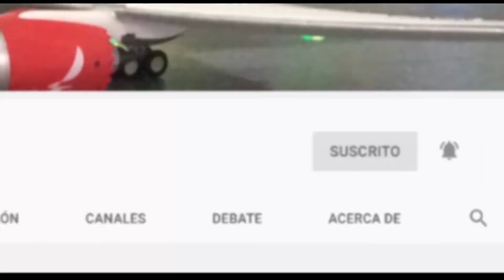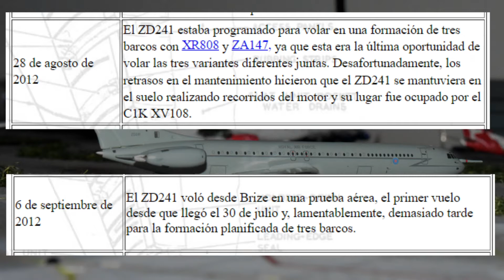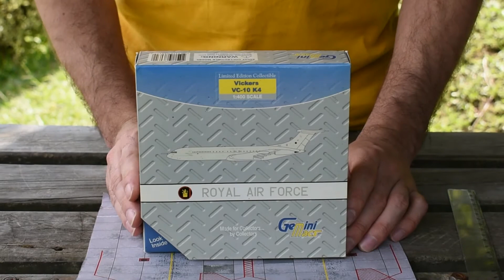Vickers VC-10 K.4 RAF Review 1:400 | Gemini Jets | Español.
Review del elegante británico Vickers VC10 K.4 de la Royal Air Force (RAF) en escala 1:400 de la marca Gemini Jets. Un avión admirado en los años 60's, dejando un importante legado para la aviación británica.

Dimensiones 1/400:
Longitud: 13,5cm
Envergadura:11cm